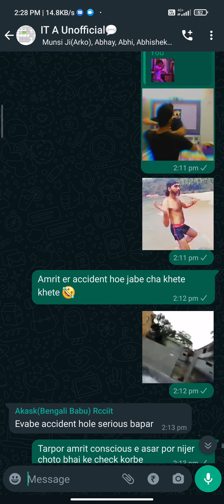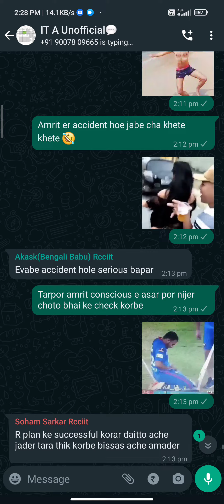Sath Nibhana Sathiya Season 1